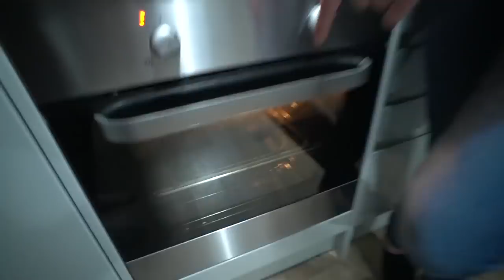FIRST TIME BACK SHOPPING! Trafford Centre Shopping Vlog | Men's Fashion